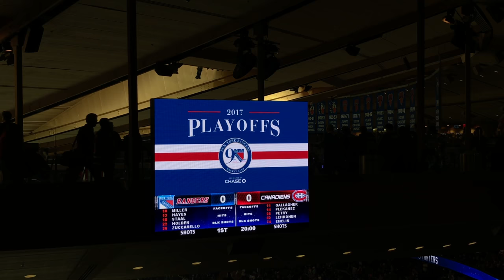New York Rangers 2016-2017 Round 1 Stanley Cup Playoffs Intro (vs. Montreal Canadiens)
Where - Madison Square Garden

Round 1, Game 6, vs. Montreal Canadiens

ALL AUDIOVISUAL CONTENT IS PROPERTY OF MADISON SQUARE GARDEN, THE NEW YORK RANGERS, AND THE NATIONAL HOCKEY LEAGUE (NHL), AS WELL AS ANY OTHER RESPECTIVE OWNERS OF CONTENT SEEN IN THIS VIDEO.